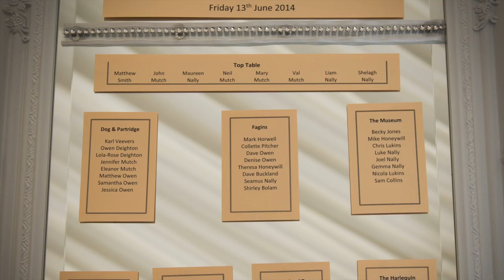Neil and Mary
This video is about Neil and Mary